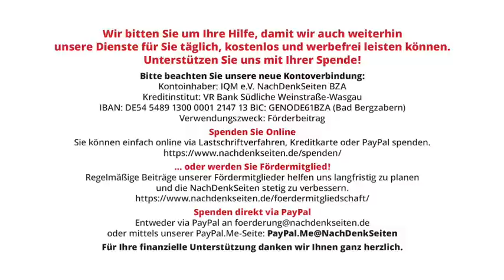Die Chancen und Herausforderungen der BRICS-Staaten in Johannesburg | Dmitri Trenin | NDS-Podcast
Die Chancen und Herausforderungen der BRICS-Staaten in Johannesburg | Dmitri Trenin | NachDenkSeiten-Podcast | 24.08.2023

Seit dem ersten Treffen auf Wirtschaftsministerebene am Rande des Wirtschaftsforums in St. Petersburg im Jahr 2006 und dem ersten richtigen Gipfel in Jekaterinburg im Jahr 2009 haben die BRICS selten weltweit so viel Interesse auf sich gezogen wie im Vorfeld des 15. hochrangigen Treffens des Blocks diese Woche in Johannesburg. Etwa 20 Länder stehen auf der Bewerbungsliste, sechs Bewerber, Ägypten, Argentinien, Äthiopien, Iran, Saudi-Arabien und Vereinigte Arabische Emirate wurden am 24. August bereits offiziell aufgenommen. Die Liste der Länder, die bei dem Treffen in Südafrika vertreten sein werden, ist dreimal so lang. Das ist ein Zeichen der Zeit, das auf zwei Dinge hinweist: die Sehnsucht vieler nicht-westlicher Länder, mehr Einfluss auf die Art und Weise nehmen zu können, wie die Welt regiert wird, und der wachsende Widerstand gegen die eigennützige westliche Dominanz in der Weltpolitik, der Wirtschaft, den Finanzen und den Medien. Von Dmitri Trenin.

Artikel veröffentlicht am: 24. August 2023 um 12:54
Autor: Dmitri Trenin (Gastbeitrag)
Sprecherin: Ala Goldbrunner
Titelbild: shutterstock / rafapress

Dmitri Trenin ist russischer Politologe und Forschungsprofessor an der “Higher School of Economics” (HSE) und Leading Research Fellow am “Institute of World Economy and International Relations” (IMEMO) in Moskau.

Außen- und Sicherheitspolitik, Wirtschaftspolitik und Konjunktur, BRICS, Hegemonie, Leitwährung, multipolare Welt